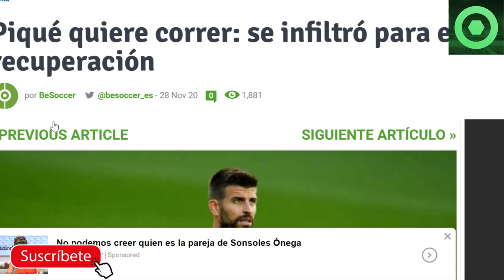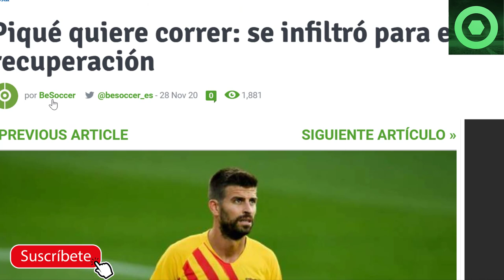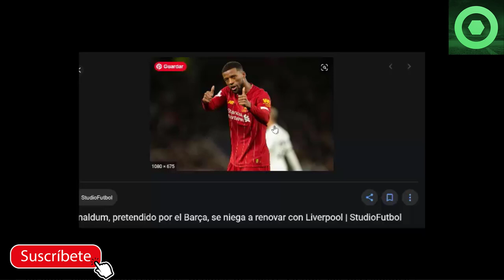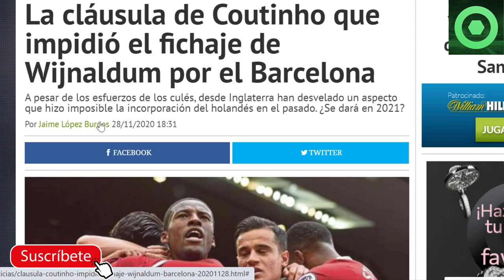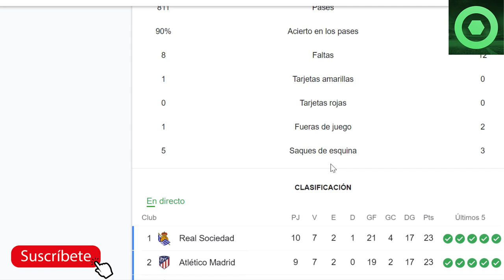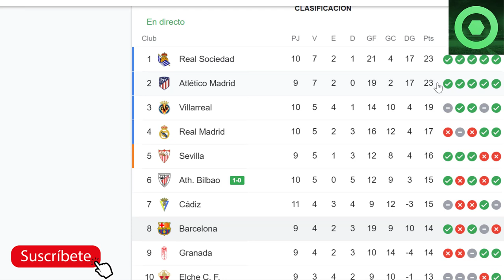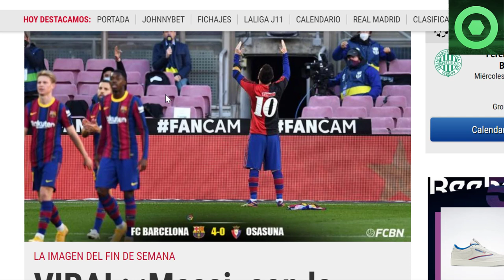🟥BRUTAL NOTICIA de LEO MESSI 🔴PIQUÉ quiere CORRER con su LESIÓN 🏮 Reveleación WIJNALDUM BARÇA 🟥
En este video detallamos varias noticias del FC Barcelona, como  la decisión de Gerard Piqué respecto su lesión, el frustrado fichaje de Wijnaldum, y lo último de Leo Messi en el FC Barcleona vs Osasuna de La Liga Santander.

Fuentes:
fichajes net
fcbarcelonanoticias
besoccer